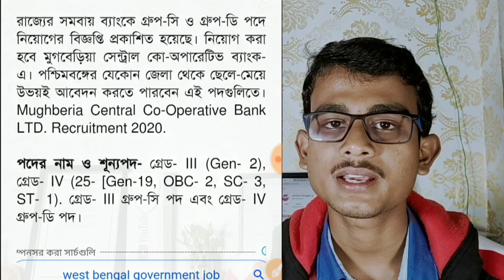রাজ্যের সমবায় ব্যাংকে গ্রুপ-সি ও গ্রুপ-ডি কর্মী নিয়োগ (Official) || মাধ্যমিক/ ৮ পাশ || Apply Now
🌏 সমস্ত চাকরির আপডেট সবার প্রথমে পেতে
 আমাদের টেলিগ্রাম গ্রুপে যুক্ত হন-